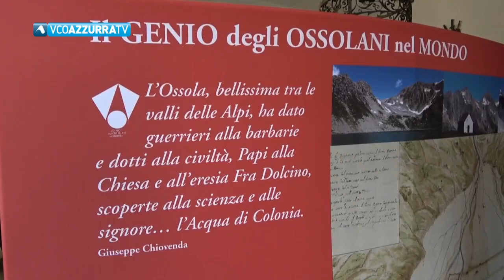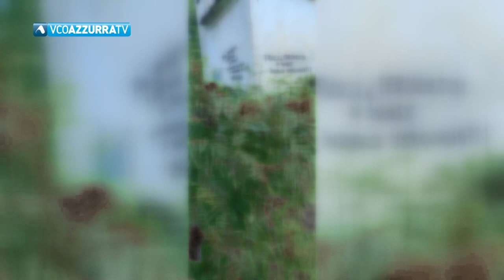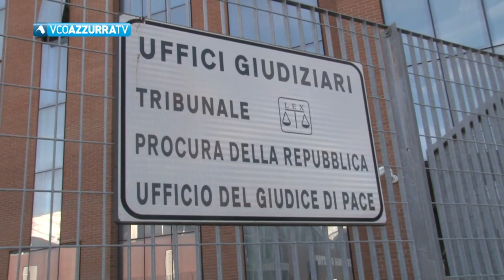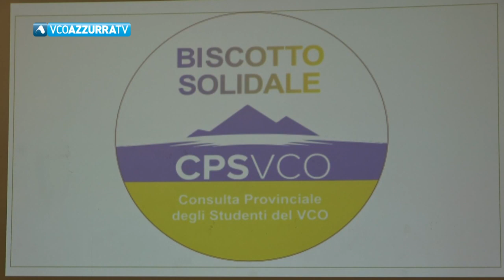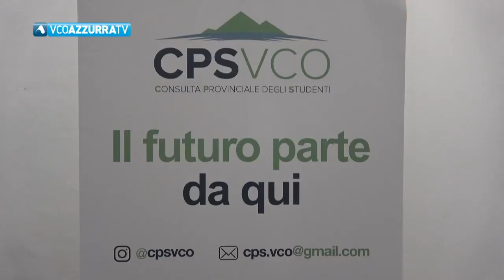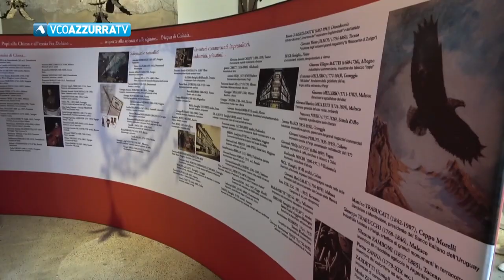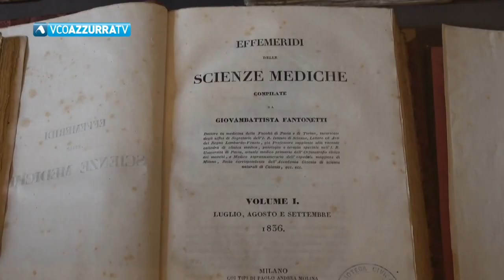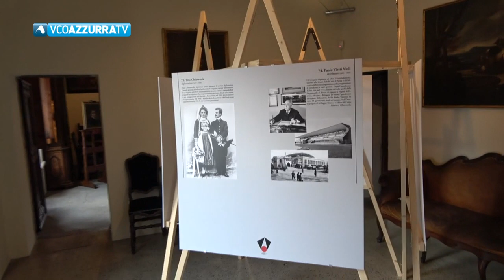07 luglio 2022 - VCOnotizie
07 luglio 2022 - VCOnotizie